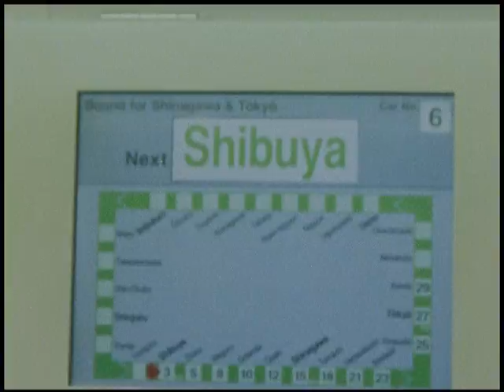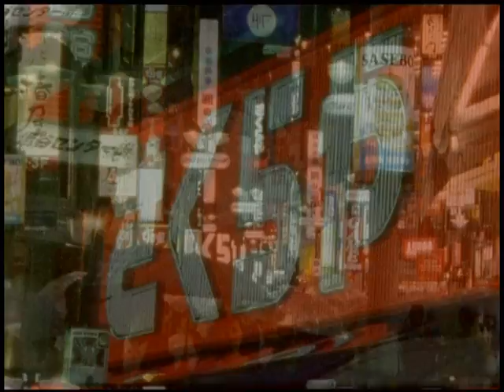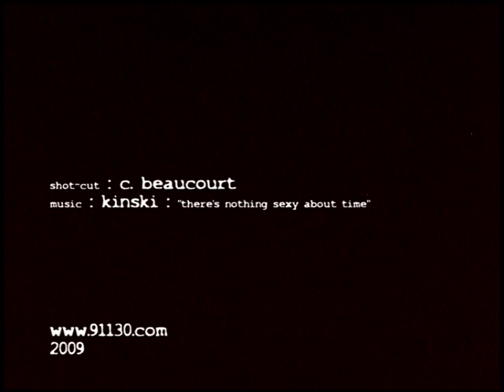next : shibuya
ZAPRUDER SYNDROM PROJECT 02 : NOTHING BUT CONSUMER PART 3/3
atmospheric & psychedelic view of what s going next in city. future is now, "blade runner" is real.
you re nothing but a consumer... good luck !